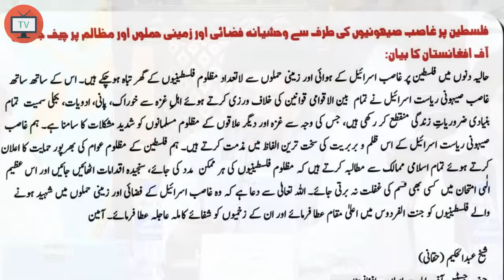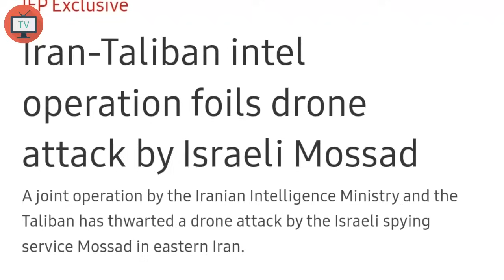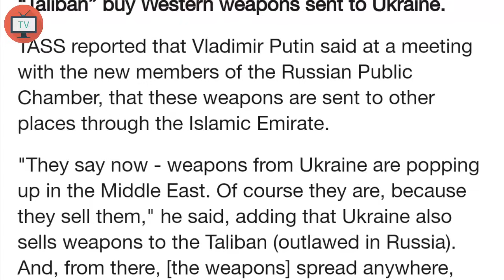Taliban intelligence arrested 3 important people of Israel in the mountains of Afghanistan.